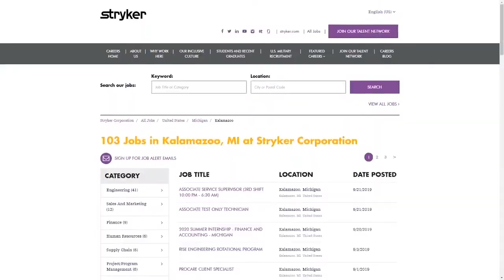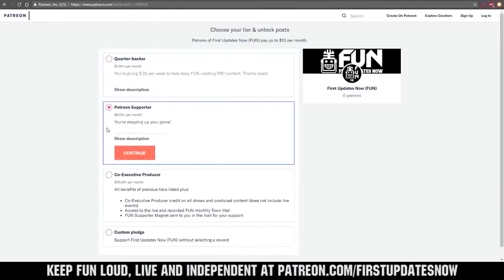Match 10 Infinite Recharge FACC Ri3D Competition 2020